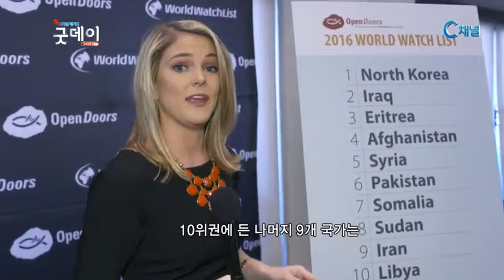goodday 20160127 02